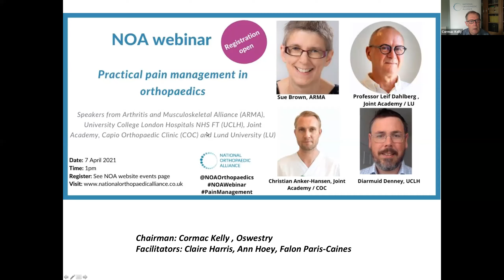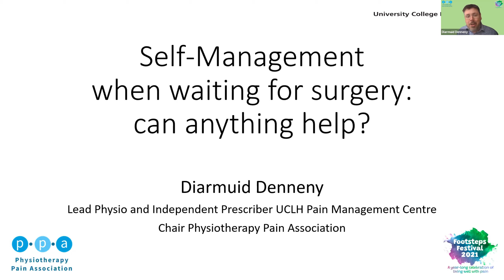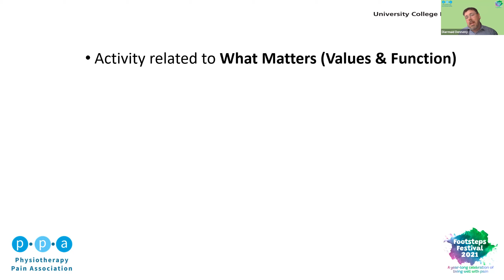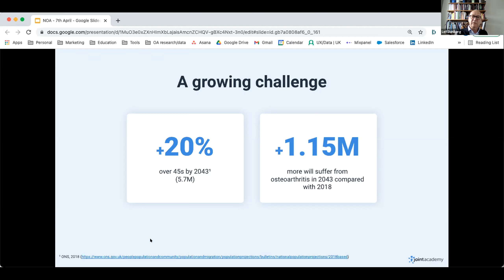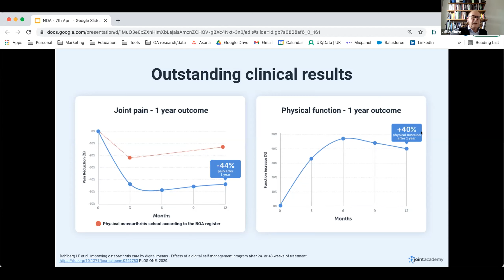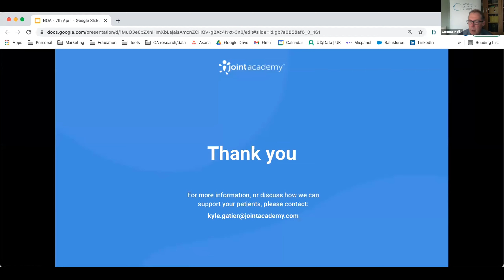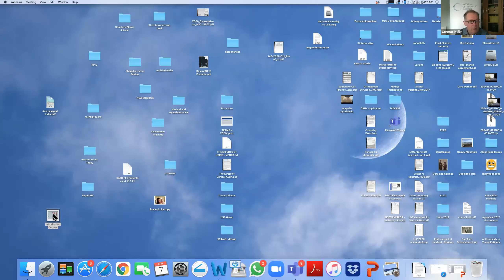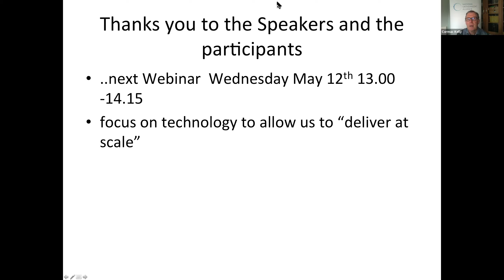NOA Webinar: Practical pain management in orthopaedics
NO Webinar focussed on Practical Pain Management in Orthopaedics held on 7 April 2021.

Speakers include:

Sue Brown, CEO of the Arthritis and Musculoskeletal Alliance (ARMA) will highlight issues from the patient’s perspective such as support while people are waiting including the importance of good communication.

Diarmuid Denneny, Physiotherapy Lead at Pain Management Centre, University College London Hospitals NHS Foundation Trust will discuss pain management principles and self-management strategies to consider if surgery has been delayed and reflects on aspects of “myth-busting” and prehab.

Joint Academy’s Chief Medical Officer and co-founder, Professor Leif Dahlberg (Senior professor in orthopaedics at Lund University in Sweden) along with their Medical Adviser and Orthopaedic Surgeon, Dr Christian Anker-Hansen (from the Capio Orthopaedic clinic in Eslov, and the primary care centre in Lund, Sweden) will present the evidence base for home management of arthritis. Pain caused by osteoarthritis is episodic: Joint Academy’s digital first-line treatment of osteoarthritis is proven to reduce the severity and frequency of patient pain and can help identify those for whom surgery is the greatest priority.